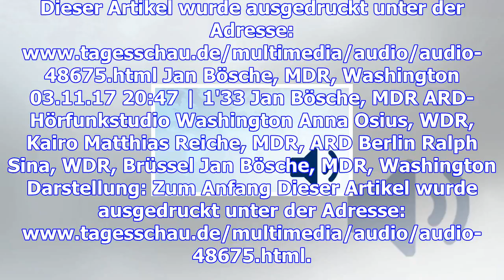Milde strafe für afghanistan-deserteuer bergdahl